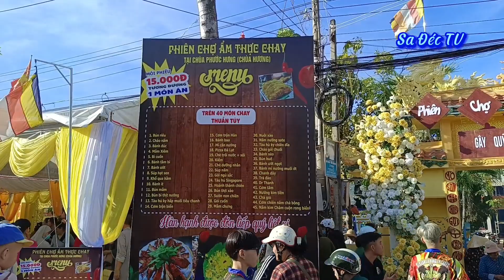Phiên chợ ẩm thực chay quá đông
Phiên chợ có gần 70 gian hàng bày bán các món ăn chay của trên 40 tự viện trên địa bàn tỉnh Đồng Tháp